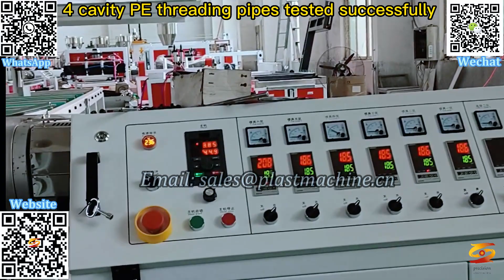pvc conduit pipe machine|hdpeconduit pipe making machine|pe electric protection pipe extruder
HDPE threading tube making machine,
pe threading pipe machine,
pe threading pipe extruder,
pe electric conduit pipe machine,
pe pvc conduit pipe making machine,
conduit pipe making plant,
pvc conduit pipe machine,
hdpeconduit pipe making machine,
pe electric protection pipe extruder,
pe pvc pipe machine,
threading machine for hdpe pipes,
plastic pipe threading machine，
china pe pipe production line,
single wall corrugated pipe production line,
HDPE threading pipe production line,
PE threading pipe extrusion line,